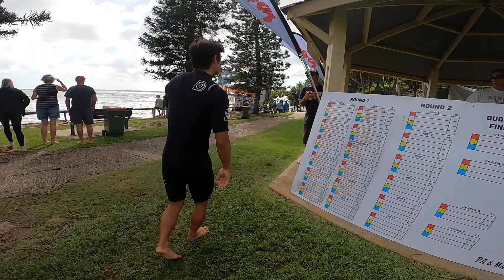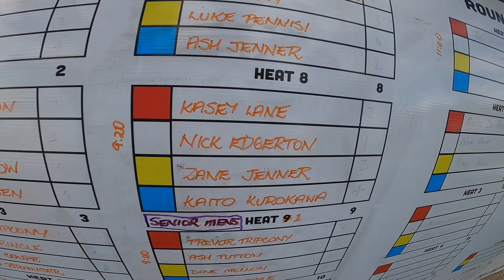【念願の】プロサーファーが今年初の大会に出場したらまさかの結果に...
【ハワイ】女子プロサーファー姉・黒川日菜子にノースショア生活をぶっちゃけてもらったら衝撃の事実が【サーフィン】

【初心者】プロサーファーがキッズに本気でサーフィンを教えてみた【解説あり】

【検証】プロサーファーなら出来て当然!? 完全に使い方を間違ってるアレでサーフィンやってみた

【世界チャンピオンも行ってる】オーストラリアのパーソナルトレーニングってどんなの？

＊1番再生回数が多い動画

【ハワイ】ビッグウェーブに立ち向かう女子プロサーファー姉・黒川日菜子が異次元だった【サーフィン】